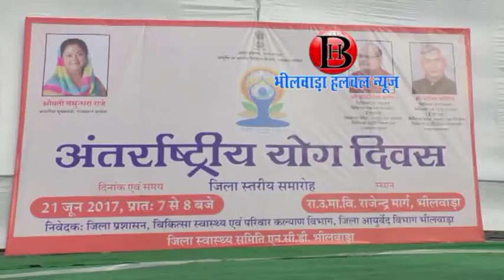विश्‍व योग दिवस के अवसर पर किया योग